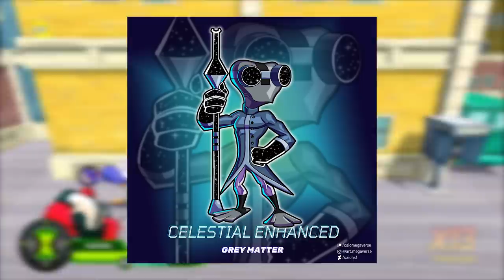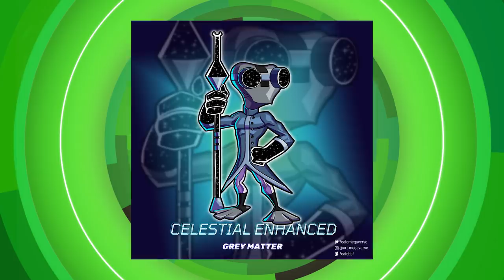CONHEÇA OS CELESTIAL-ENHANCEDS EM BEN 10!!!!